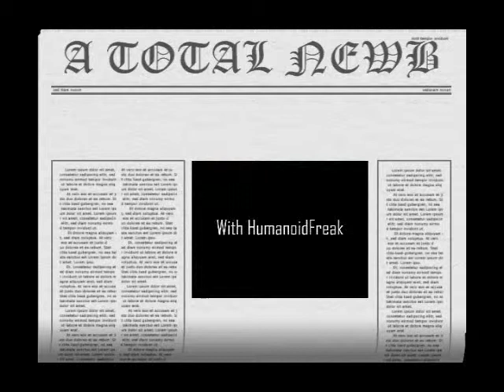A Total Newb #43 - Boxing Legends Of The Ring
I think this is the longest episode of ATN i ever played. It's mostly me punching the shit out Jack LaMotta.